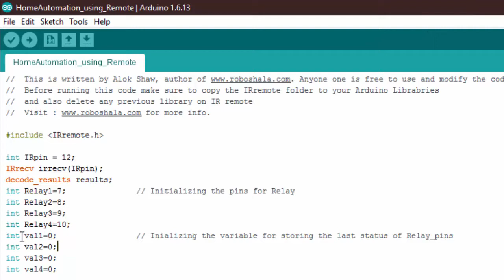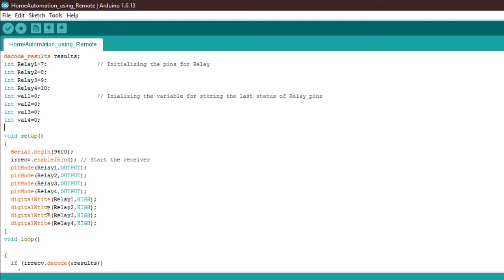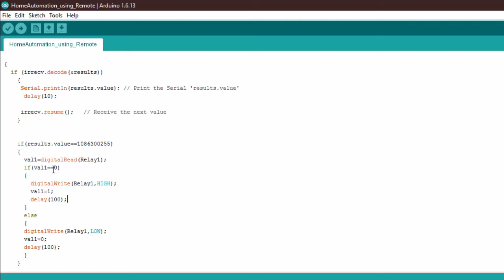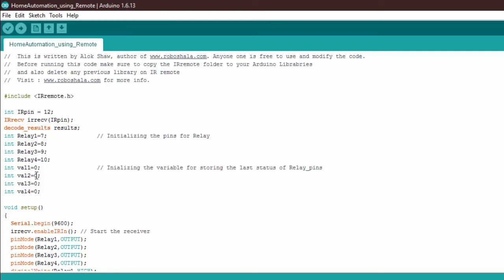Home Automation With TV Remote in HINDI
In this tutorial, you will learn to control your home appliance using an IR remote. This is basically a home automation using TV remote where we go through the step by step process and discuss the code there after.